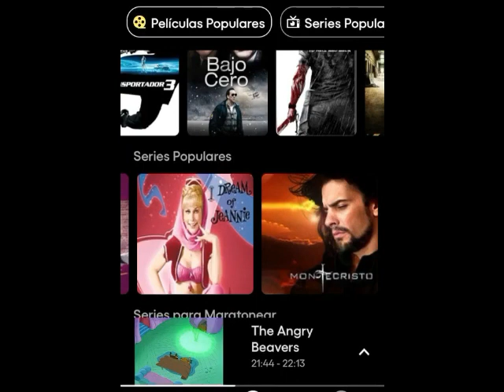Juegos antiguos | 100% | Ps1 | Guía | Psone | Bugs Bunny & Taz - Time Busters | Época Azteca parte 3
Justo en la infancia!!!, Cuarta parte del juego completo al 100% de un juego que enseñó cooperación, trabajo en equipo y sacó mas de una risa con las locuras de los Looney Tunes. Diviértanse.